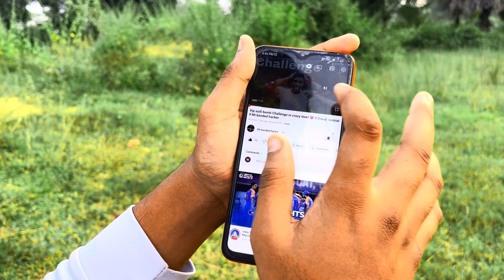Vip Bomb V/s Android phone crazy testing 😈ll Diwali special ll Mr.banded hacker